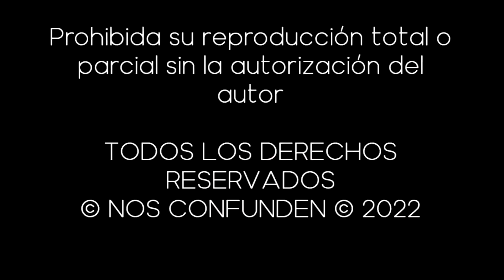[English] The Great DOME - 178 Worlds Under The Great Dome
English Books:

(Physical Version)

The Lands of Mars: 178 Worlds Under the Great Dome:
(Physical Version)

(Digital Version)
Part 1

Español:

(Versión Libro Físico y Digital):

(Versión Digital)
Parte 1